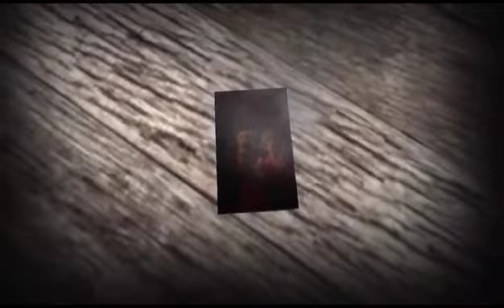2017 Rewind Granny VS Slendrina X vs Slendrina The Forest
2017 Rewind Granny VS Slendrina X vs Slendrina The Forest Key Jumpscare

Granny

Slendrina X

This is Slendrina X! The 10th slendrina game in this series!
This time you are a prisoner in a big castle that belongs to Slendrinas husband.
You have to escape to complete the game by finding the entrance key.
Slendrina is watching you as always and her husband is walking around the dark corridors, and he is mad.
Watch out for him and his 2 pets that bites hard.

You need to find some keys and tools to succeed.
And as always, watch out for Slendrina and turn around as soon as you see her.
You must also be careful so you do not face Slendrinas mother.